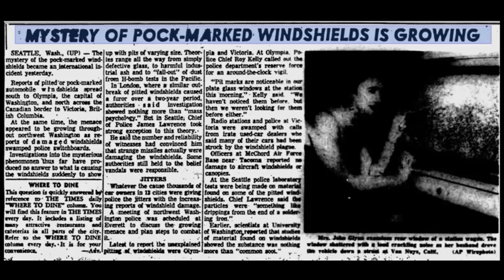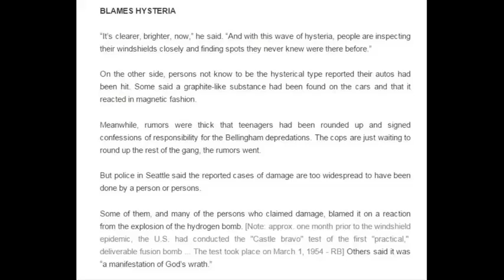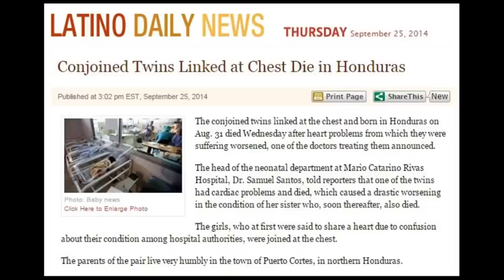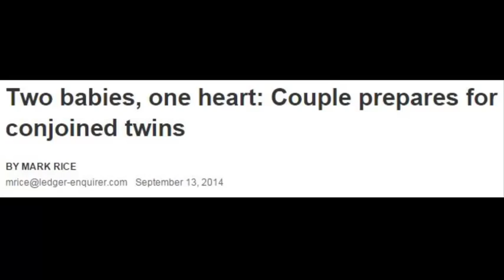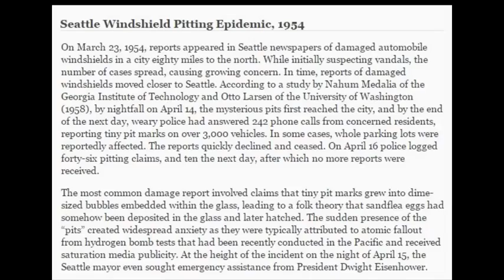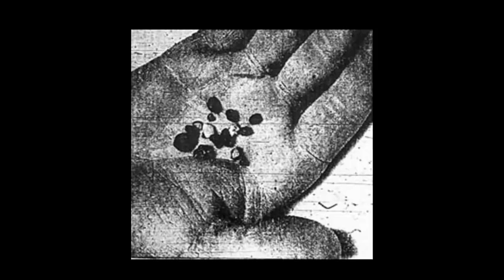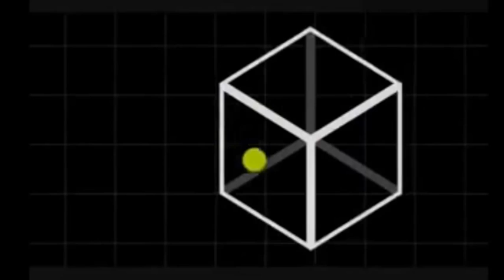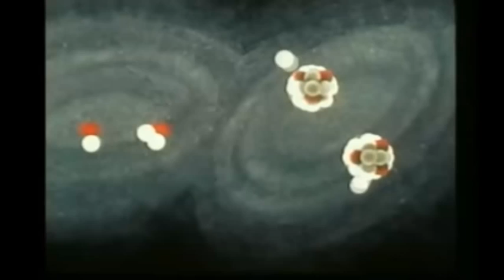The Wigner Effect pt 4 _ What Bomb Tests did to Cars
Is Fukushima Radiation Causing Problems with
Aircraft & Infrastructure? Segment 4 of 12

(MUST LISTEN to MH370 interview with Alfred Weber/Exopolitics)

*Feel free to copy and post on your channels, you tube will not allow remix option*

Color footage of atomic bomb tests in Nevada - Soldiers being exposed to high levels of radiation